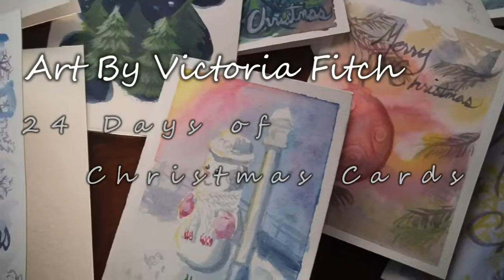Art By Victoria Fitch - Day 17 of 24 Days of Christmas Cards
Inktense on 140lb cold press watercolour paper